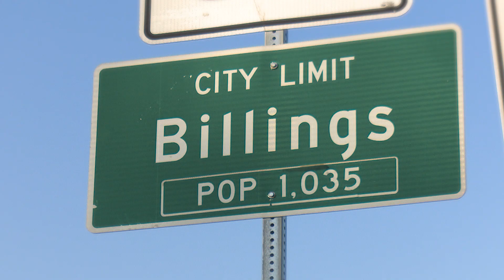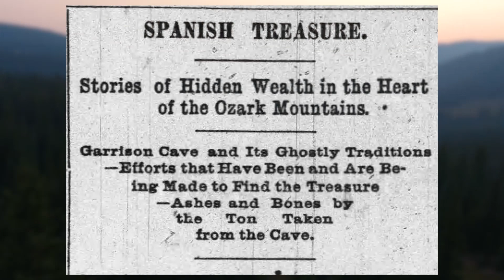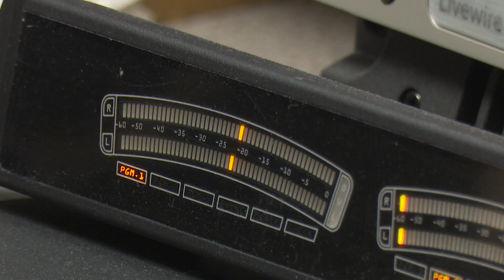CREATIVE REEL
This is a highlight reel of some of the more creative pieces that I've worked on. The following timecodes indicate what the clip was for:

0:00-0:24 This is an intro to a web series that was done by Springfield Brew Co. We were going for a late-night talk show/SNL intro feel.

0:24-0:34 This was a photo carousel made in Adobe Aftereffects to showcase a local photographer's work as part of a larger feature story

0:35-0:51 This was an intro to a series done on caves in Missouri, created with Adobe Aftereffects

0:51-2:45 These are all clips from feature and human interest stories that I have done. All edits done by me using Adobe Aftereffects and Premier

2:45-3:05 This is a short clip from a longer video I shot while traveling to the southwest United States